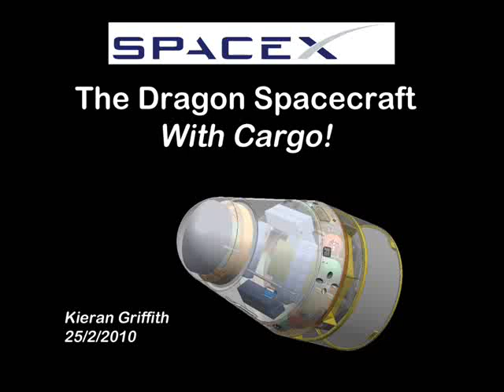The Dragon Spacecraft, With Cargo! (Kieran Griffith)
Dragon is part of a proposal submitted by SpaceX on March 3, 2006 for NASA's Commercial Orbital Transportation Services (COTS) program for commercial delivery of cargo and crew to the International Space Station. SpaceX's team for the COTS proposal consists of a number of companies including MD Robotics, the Canadian company that built the ISS's Mobile Servicing System.

On August 18, 2006, NASA announced that SpaceX had been chosen, along with Kistler Aerospace, to develop cargo launch services for the International Space Station. The plan calls for demonstration flights of SpaceX's Dragon capsule between 2008 and 2010. SpaceX may receive up to $278 million if they meet all NASA milestones. Kistler failed to meet its obligations with NASA, and its contract was terminated in 2007.[11][12][13] NASA decided to re-award its contract after a competition.[14] On February 19, 2008 NASA announced that it had chosen Orbital Sciences as the new winner.[15]

NASA awarded a cargo delivery contract to SpaceX on December 23, 2008. The contract calls for a minimum of 20,000 kg (44,000 lb) of cargo over up to 12 flights to the ISS at a cost of $1.6 billion USD, with options that increase the maximum contract value to $3.1 billion.